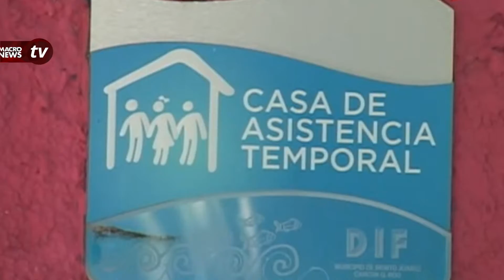AUTORIDADES SUPERVISARÁN CASAS HOGARES Y ALBERGUES EN CANCÚN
Al respecto, el funcionario municipal explicó que dicho recorrido se tiene previsto realizar después del seis de agosto, cuando se lleve a cabo una reunión con todos los interesados; y una vez iniciada la actividad, supervisarán por lo menos seis casas hogares que tienen detectadas en el municipio.

“Es necesario verificar de qué manera están funcionando, si están debidamente dados de alta, constituidos y que estén cumpliendo con la normatividad y reglamentación, además de cerciorarse que se esté resguardando la vida de los menores”, afirmó Ernesto Yunez...